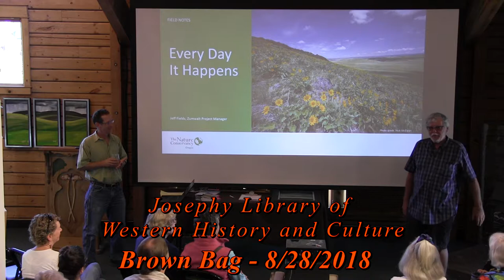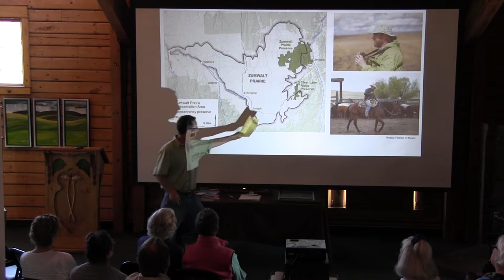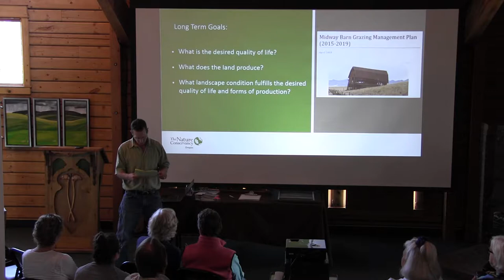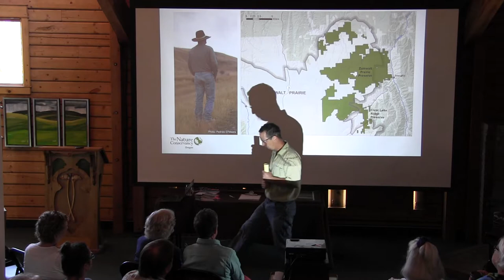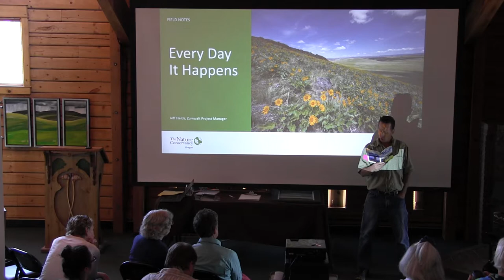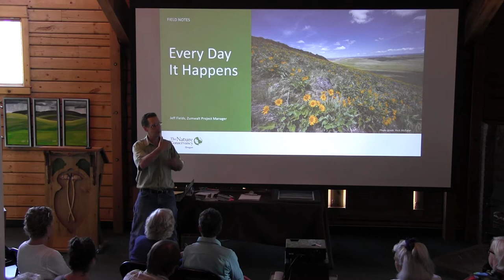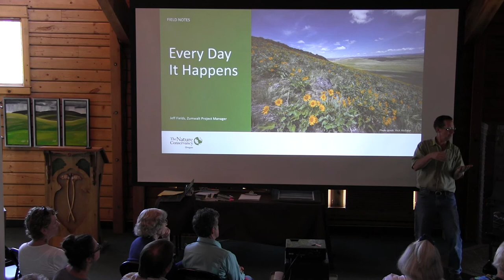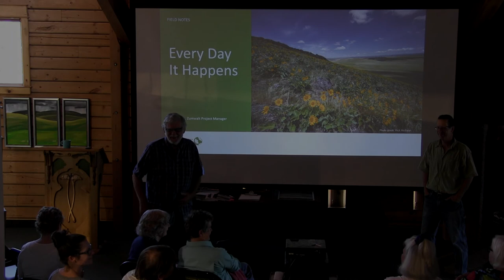The Nature Conservancy Brown Bag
Jeff Fields
Josephy Library of Western History & Culture